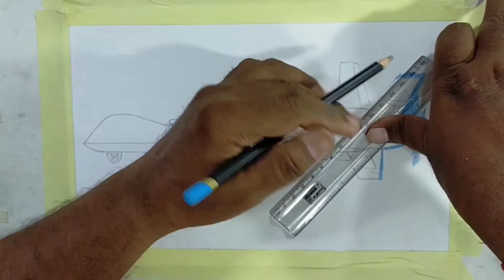HOW TO DRAW A DRONE || DRAW MILITARY AIRCRAFT DRONE (MQ-9 REAPER)|| STEP BY STEP DRONE DRAWING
Learn how to draw a drone. In this drawing l show you how to draw a realistic drone (military aircraft drone MQ-9 REAPER). This step-by-step tutorial makes it easy drone or military drone. Just Drawing tutorial which can be drawn using pencil (small part used  pastel).